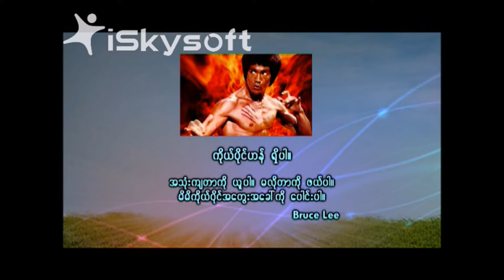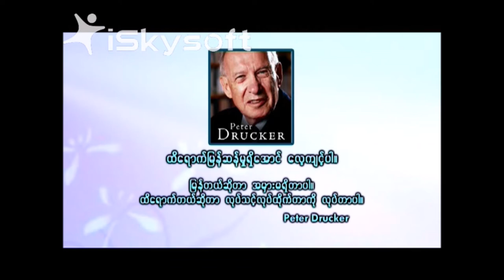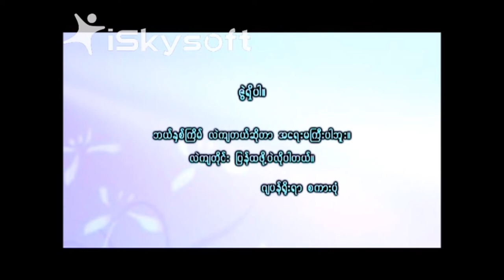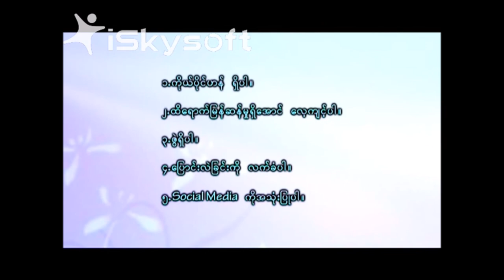Sayar Kyaw Kyaw Hliang's 21 century leadership skills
Sayar Gyi Kyaw Kyaw Hlaing's valuable speech for leadership